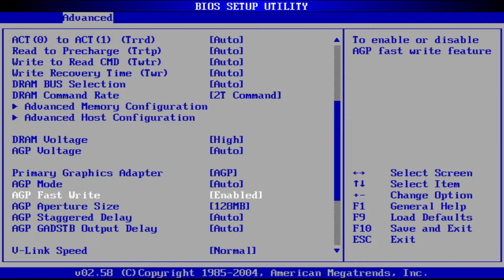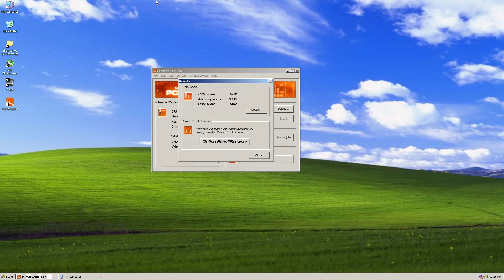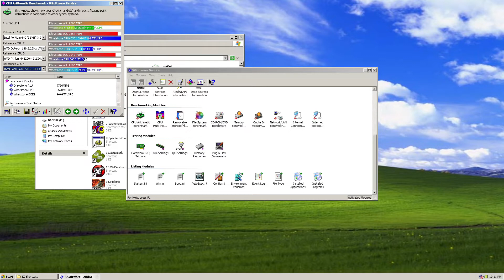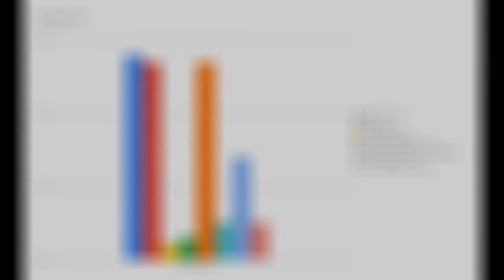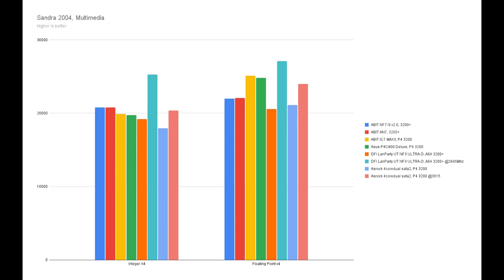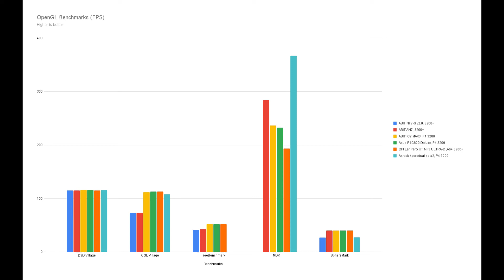Asrock 4CoreDual-Sata2 and the Pentium 4 3200 - Overclocking and conclusions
The last step in evaluating the the socket 775 Pentium 4. In this clip we are looking at the overclocking abilities of the Pentium 4. Last we look at some histograms comparing the Pentium 4 (540) to all the others CPUs we had in this series (part 3 of 3).